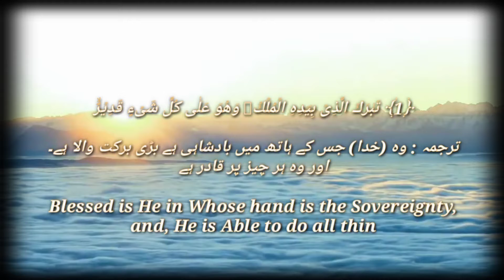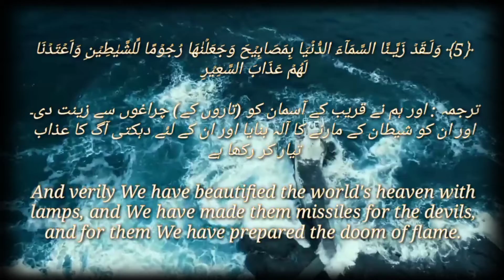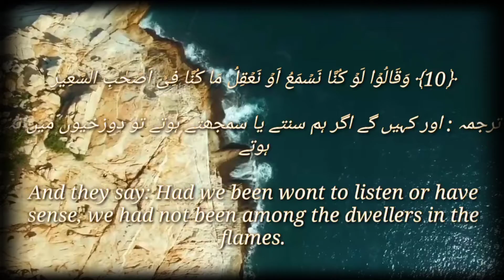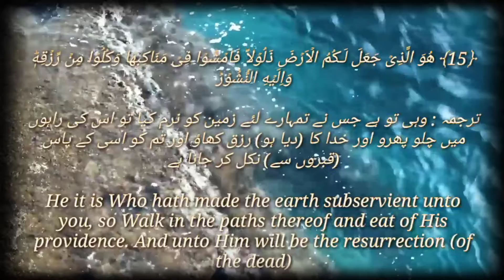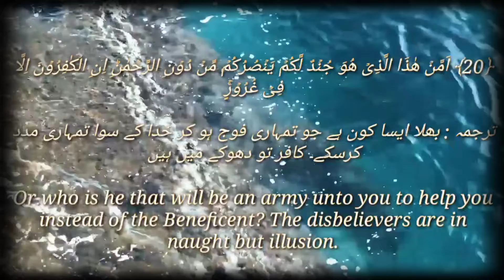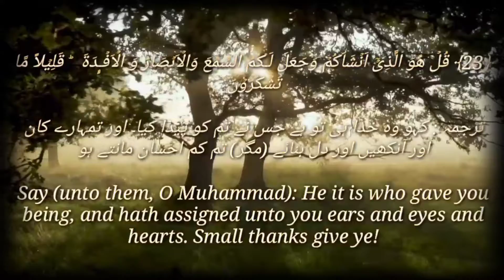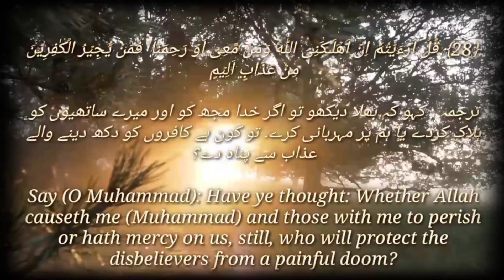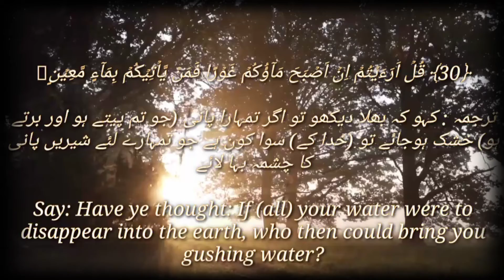Surat Al-Mulk (The Sovereignty) | Nukta-e-Islam-official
Surat Al-Mulk (The Sovereignty)
surat al-mulk watch online with urdu translation
surat al-mulk watch online with urdu translation full
surat al-mulk read online with urdu translation

                Voice Of Qari Bilal Ahmed

Nukta-e-Islam Official starting The Online Quran teaching Good news for Muslims living in Pakistan(pk) America(🇺🇸)  Canada(🇨🇦) Australia(🇦🇺) London(🇦🇮) and  around the world You and your family's children can learn...!
Nazra Quran with tajweed
Hifz ul Quran with tajweed
masnon Prayers online
Namaz & Kalmy
Contcat us